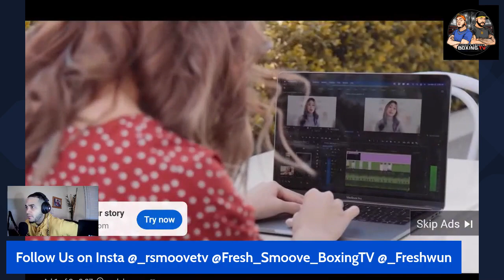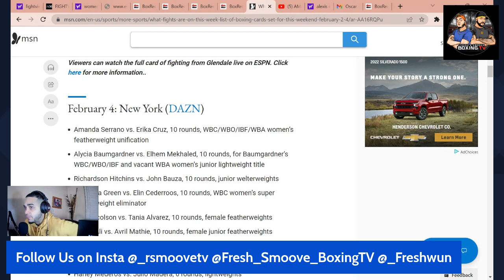Amanda Serrano VS Erika Cruz Final fight prediction! Undisputed and History is on the line!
Amanda Serrano Headlining Madison square Garden for the second time vs a tough Champion in Erika Cruz! Who Will Win!?